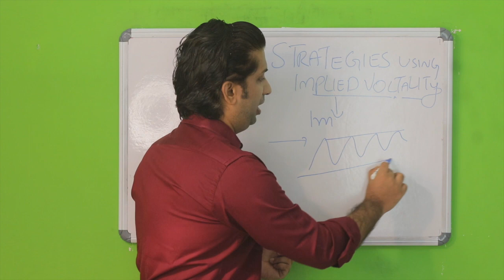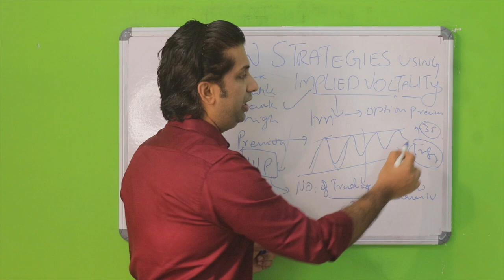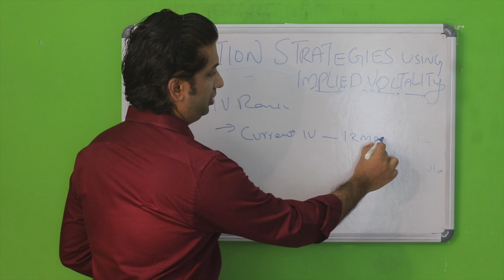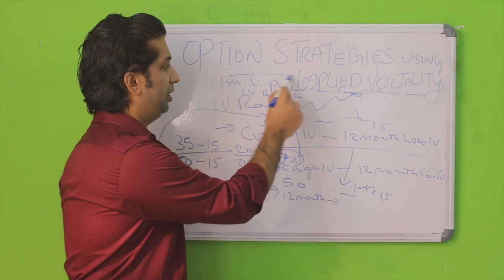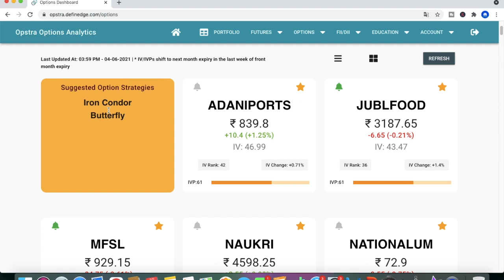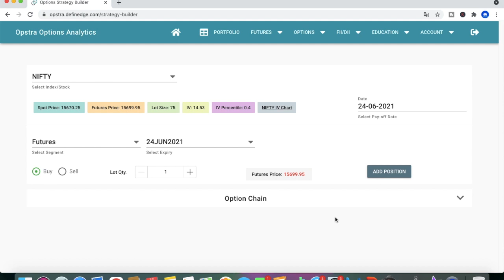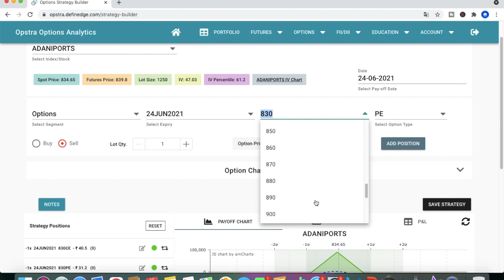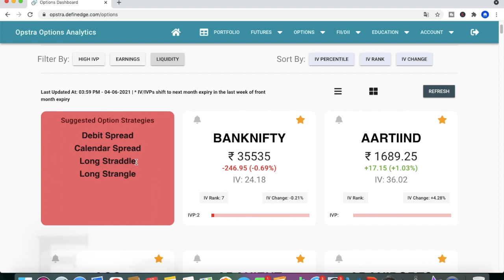How To Select Option Strategies Using Implied Volatility.Option Strategy in Malayalam. Option Opstra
To Join Our Telegram Channel for Intraday Signals Learn how to use Implied Volatility Percentile and Implied Volatility to Select Stock Option Strategies.Use Of Option Opstra in Malayalam.
Get Access to Streak and Open Free Demat Account with Zerodha and Sensibull app by clicking on the link